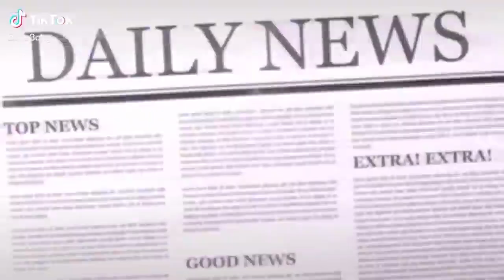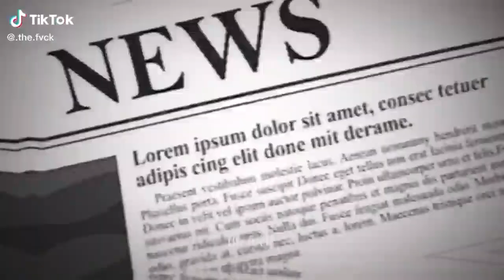｢ GCMV 」 Gacha Movie #2703